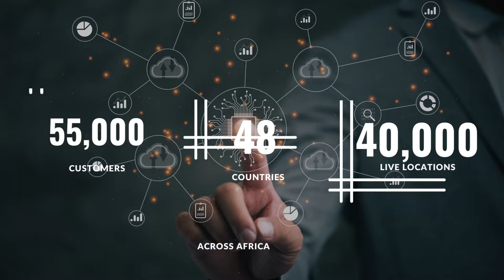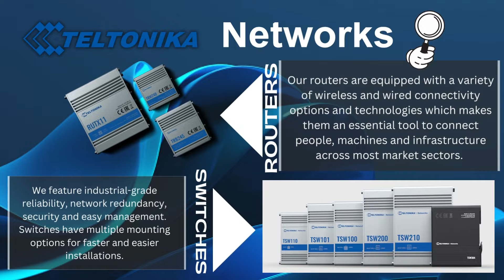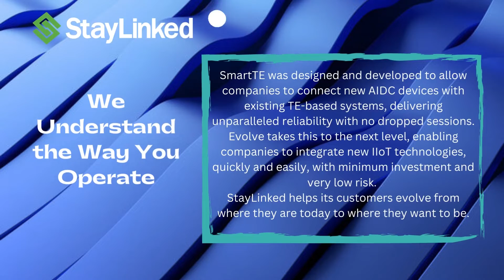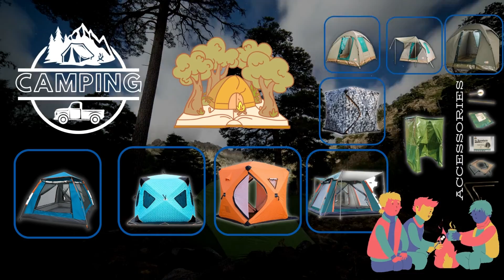End to End Solutions Provider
Mustek East Africa Limited is a Premiere Solutions Provider ,we pride ourselves in the diversity we offer, all generated from market feedback and related experience. Mustek E.A offer consist off a diversified multinational product portfolio within the East Africa region African, stretching beyond to as far as Ghana. Furthermore we offer 22 years experience in the region. With the value to offer multiple skilled solutions.